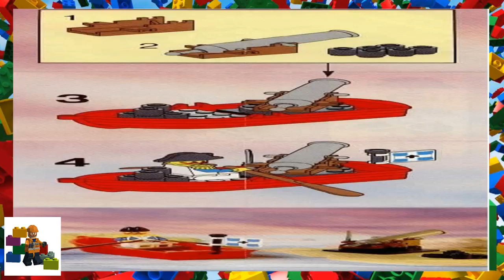LEGO instructions - Pirates - 6245 - Harbour Sentry